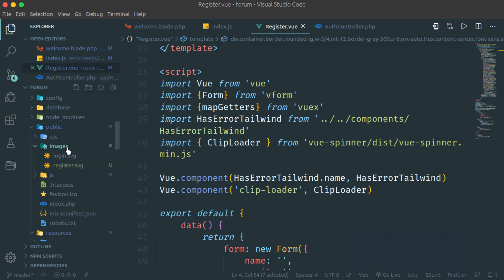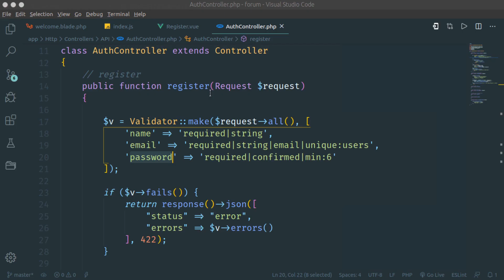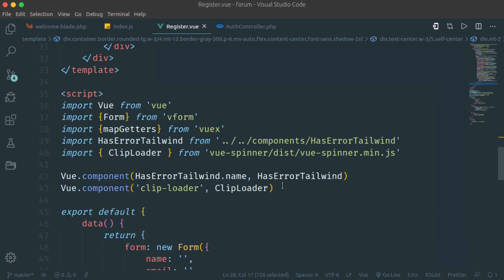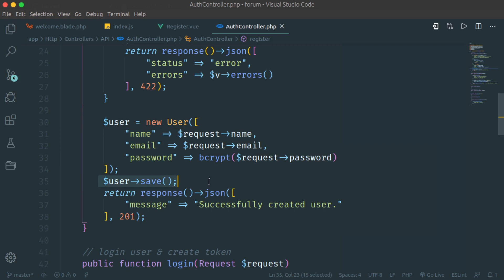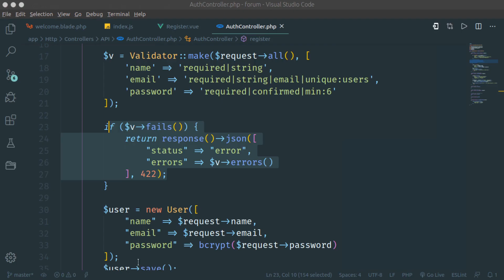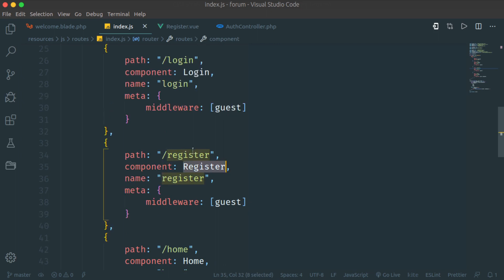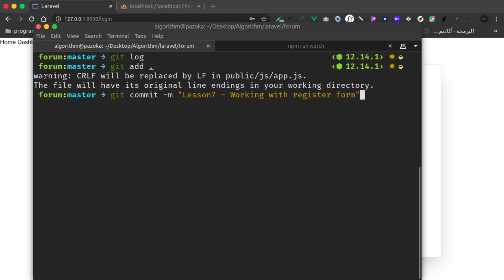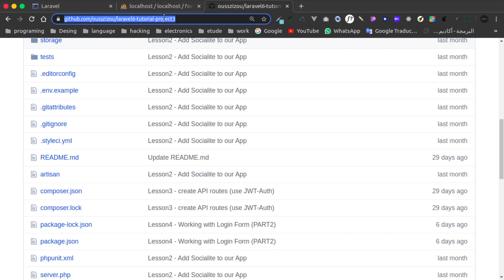المشروع الثالث : التعامل مع الـ Register Form